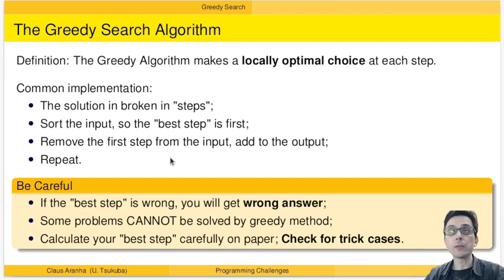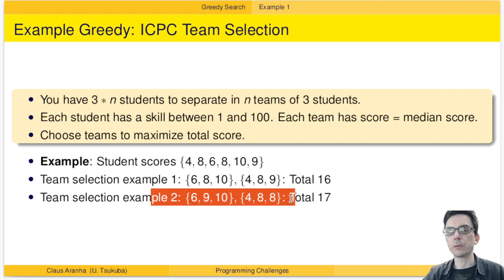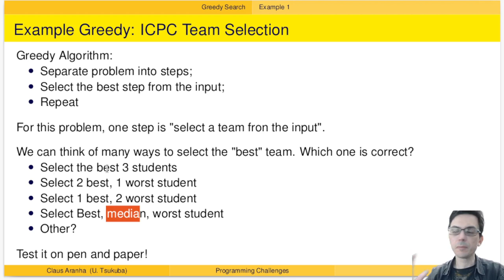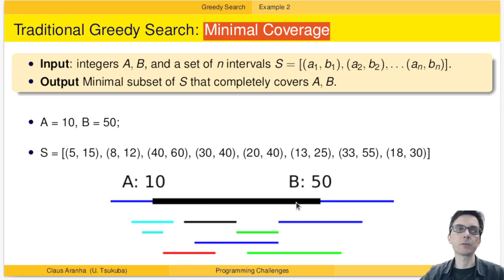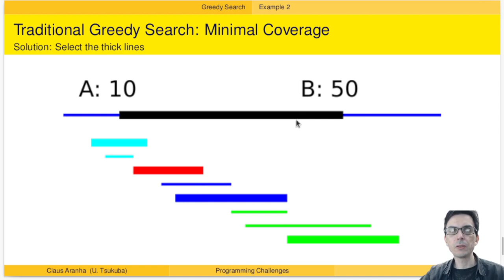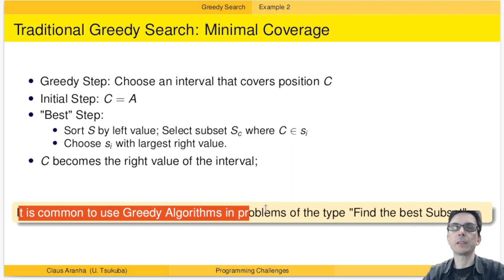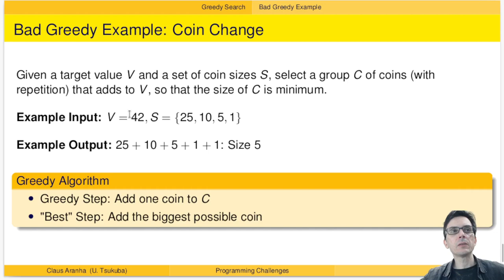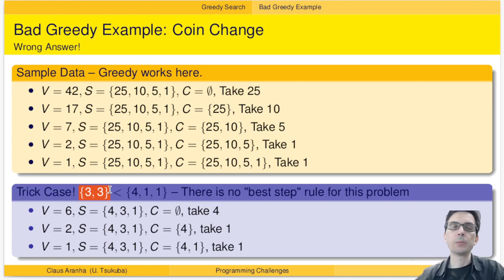GB20602 03回04部「Greedy法」プログラミングチャレンジ